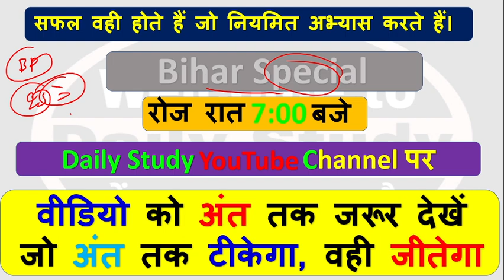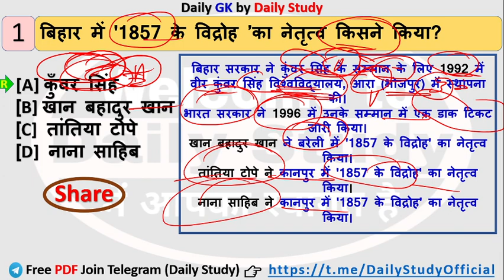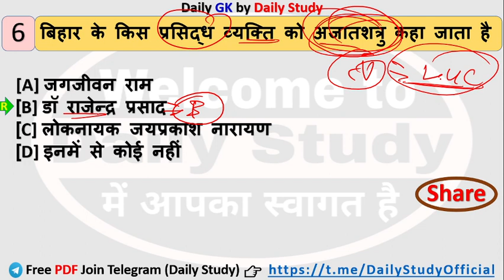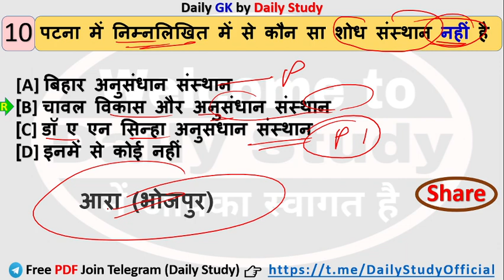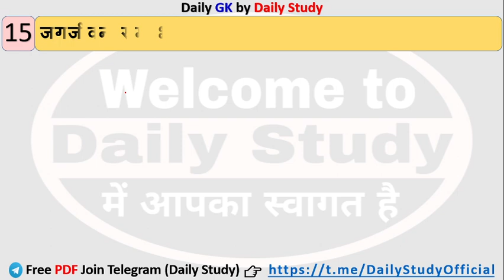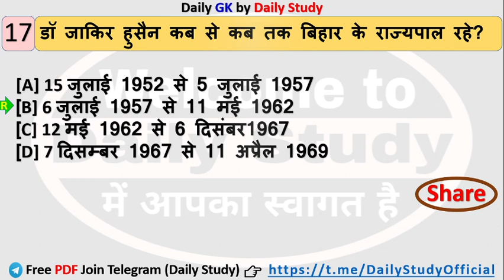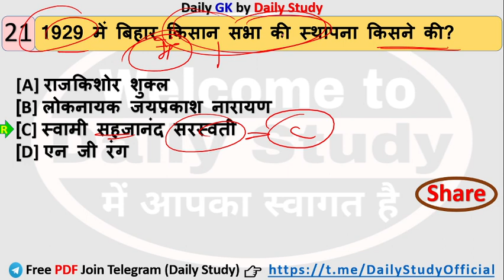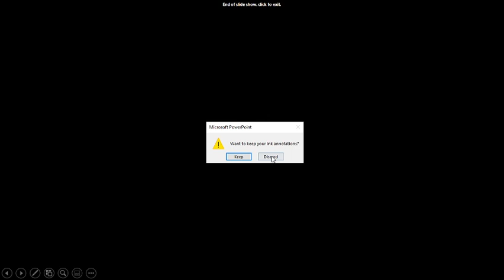सिर्फ बिहार पुलिस Student ही इस वीडियो को देखे @DailyStudyOfficial Bihar Police practice set gk gs question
Lucent GK Topic wise video

Daily Study